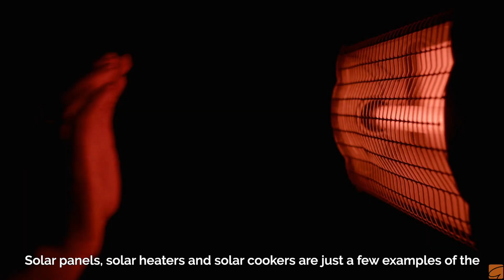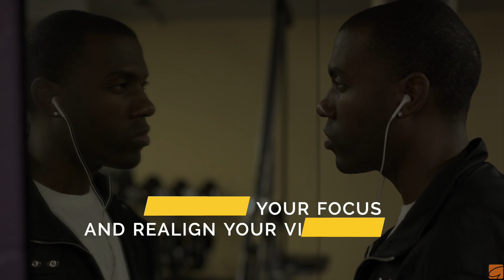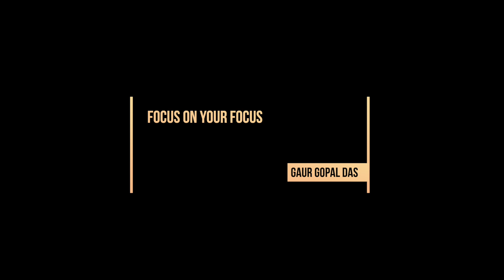Achieve Focus To Achieve Success | Gaur Gopal Das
When a person is out of focus, everything in life seems jumbled-up and our vision is clouded. This video will help you understand the importance of increasing our ‘Focus’ on things in life. Achieve ‘Focus’ to achieve ‘Success’.

Team - Shyam Gopal Shroff, Omkar Ithape, Vedanti Sharma, Farhan Pachwadkar, Shivam Itankar, Rakshit Randhawa, Vaishnavi Mal, Snehashish Deshmukh, Sumeet Sukase, Mangesh Dongare, Medhaavvi Pandya, Kshitij Pappulwar.